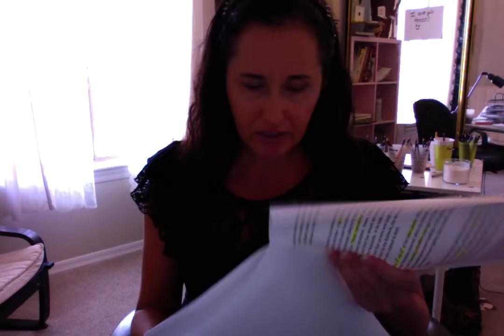Movie on 5 4 16 at 1 58 PM